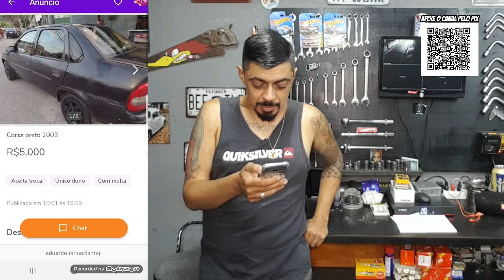CARROS BARATOS NA OLX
AJUDE O CANAL A SER MAIOR QUE O AUTO ESPORTE:
CHAVE PIX: 09cc5332-01f2-47da-9442-722a326a441a